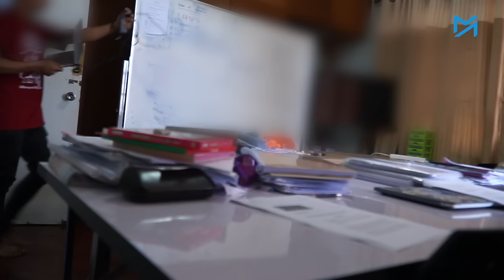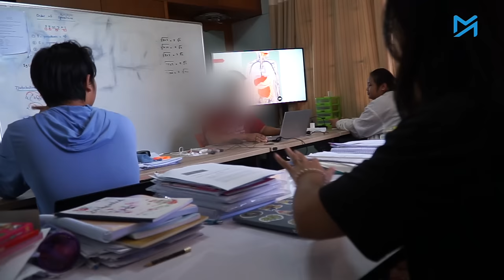ချင်းမိုင်ရောက် CDM ဝန်ထမ်းတွေ ဘယ်လိုရုန်းကန်နေကြရလဲ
၂၀၂၁ စစ်အာဏာသိမ်းမှုကို စတင်တော်လှန်ခဲ့သူများမှာ အကြမ်းမဖက်အာဏာဖီဆန်ရေးလှုပ်ရှားမှု CDM တွင် ပါဝင်ခဲ့ကြသော ဌာနဆိုင်ရာအသီးသီးမှ ဝန်ထမ်းများ ဖြစ်ကြသည်။

စစ်အာဏာရှင်လက်အောက်တွင် တာဝန်မထမ်းခြင်းဖြင့် အာဏာဖီဆန်ခဲ့ကြသော သိန်းနှင့်ချီသည့် CDM ဝန်ထမ်းများ၏ လှုပ်ရှားမှုသည် အာဏာသိမ်းစစ်ကောင်စီ၏ ယန္တယားအားလုံး ရပ်တန့်လုနီးပါးဖြစ်သည်အထိ အောင်မြင်ခဲ့သည်။

ထိုအခြေအနေတွင် စစ်ကောင်စီသည် CDM ဝန်ထမ်းများကို ခြိမ်းခြောက်အကျပ်ကိုင်ခြင်း၊ အကြမ်းဖက်ဖမ်းဆီးခြင်းနည်းတို့ဖြင့် ပြင်းပြင်းထန်ထန် နှိပ်ကွပ်ခဲ့သည်။

သို့ဖြစ်ရာ CDM ဝန်ထမ်းအများစုသည် မိမိတို့၏ နေရပ်ကိုစွန့်ခွာကာ တိုင်းရင်းသားလက်နက်ကိုင်များ၏ ထိန်းချုပ်နယ်မြေများ၊ နယ်စပ်ဒေသများနှင့် အိမ်နီးချင်းနိုင်ငံများတွင် တိမ်းရှောင်နေထိုင်နေကြရသည်။

ထိုင်းနိုင်ငံအနောက်မြောက်ပိုင်းရှိ ဇင်းမယ် ခေါ် ချင်းမိုင်မြို့တွင် အောက်ခြေသိမ်း ရရာအလုပ်လုပ်ရင်း၊ တော်လှန်ရေးအတွက် တစ်ဖက်တစ်လမ်းမှ ဆက်လက်ပါဝင်နေကြသည့် ဆရာဝန်တစ်ဦး၊ ကျောင်းဆရာမတစ်ဦးနှင့် မြန်မာ့စီးပွားရေးဘဏ်ဝန်ထမ်းတစ်ဦး၏ ရပ်တည်ချက်နှင့် ရုန်းကန်နေရသည့်  ဘဝအခြေအနေများကို ယခုရုပ်သံတွင် မြင်တွေ့ရမည် ဖြစ်သည်။

၎င်းတို့၏ တူညီသောဆန္ဒမှာ တော်လှန်ရေးပြီးလျှင် ပြည်တွင်းသို့ပြန်ပြီး ပြန်လည်ထူထောင်ရေးလုပ်ငန်းများတွင် တစ်တပ်တစ်အား ပါဝင်ရေး ဖြစ်သည်။